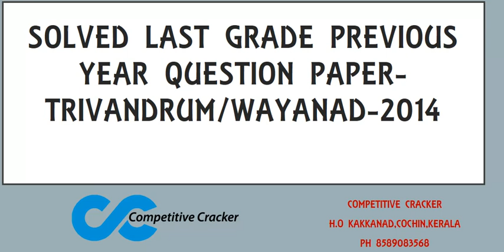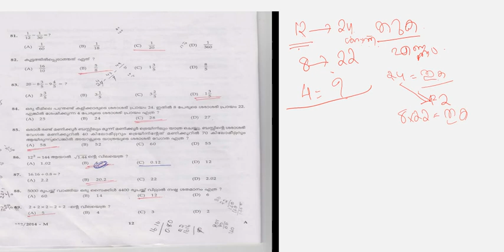LGS PREVIOUS YEAR ANALYSIS ||PART 2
Crash course started for LGS  exam and company board assistant .
For LGS Crash course duration 2 months .
Company board assistant:2 and half months